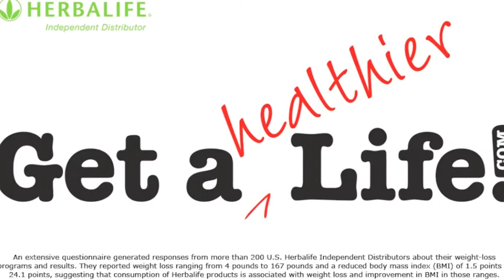How to avoid weight loss plateaus...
I managed to lose another pound despite having cinnamon rolls three nights this week! How did I do that? Watch and learn...

halloween

An extensive questionnaire generated responses from more than 200 U.S. Herbalife Independent Distributors about their weight-loss programs and results. They reported weight loss ranging from 4 pounds to 167 pounds and a reduced body mass index (BMI) of 1.5 points to 24.1 points, suggesting that consumption of Herbalife products is associated with weight loss and improvement in BMI in those ranges.

Opening and closing jingle is "Highlight Reel" from iMovie and is used with permission.